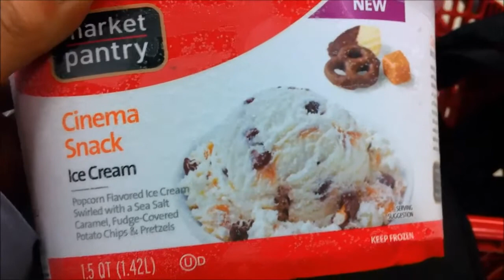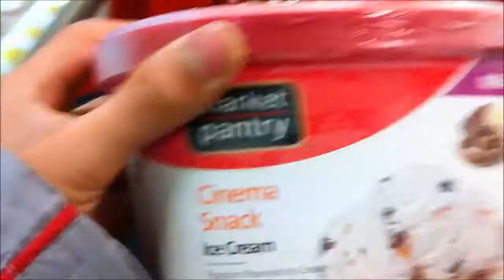Weird Ice Cream - 06/20/2014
In which I do some gardening and we go to Target.